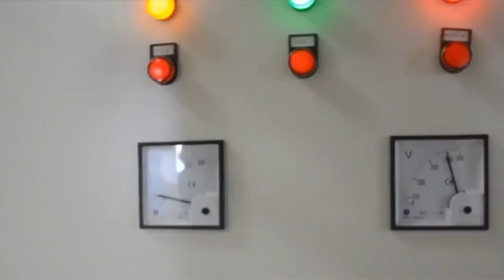Carton Horizontal Baler Waste Paper Press Machine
1.Fully automatic waste cardboard box/OCC/ONP baling press machine,
2.Vertical carton box baling machine, plastic pet bottles compress machine.
3.Metal scrap baling press machine, steel wire compress baler machine.
4.Aluminum chips/shavings briquetting press machine, copper turnings/swarfs briquetting press machine.
5.Wood shavings bagging press baler machine, silage bagging baling machine.
6.Wiping rags bagging press baler machine, waste clothes/second hand clothing/old clothes baling machine.
7.Plastic lumps/pipes shredder machine, plastic scrap blue shredder machine.
8.Metal scrap shredder machine, double shaft shredder machine, wood pallet shredder machine.
9.Plastic lumps granulator machine, plastic barrels crusher machine.
10.Hydraulic shear machine for heavy metal scrap, copper cable wire shear machine.